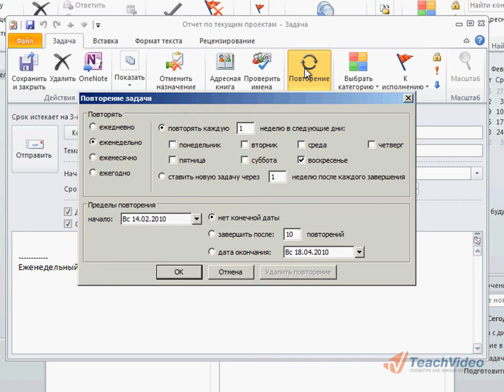Назначение задачи другому лицу в Outlook 2010 (24/41)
- еще больше обучающих роликов по офису и работе с документами ответят на ваши вопросы на нашем сайте бесплатно!

Важной особенностью модуля «Задачи» является возможность назначения задачи другим и контроль выполнения.
• Для того чтобы назначить задачу другому человеку, в окне составления задачи нажмите на кнопку «Назначить задачу». Эта кнопка расположена в группе функций «Управление задачей».
• Теперь выберите из списка контактов адрес электронной почты точно так же, как при составлении обычного письма.
• Вы можете так же отметить пункты «Отправлять мне отчет о состоянии по завершении задачи», чтобы контролировать завершение и ход выполнения.
• Выбрав функцию «Повторение» Вы можете назначить повторяющуюся задачу и автоматическую рассылку сообщений. Это удобно, если Вам требуется, к примеру, получать отчет каждую последнюю пятницу месяца.
• После того, как Вы заполнили все поля, нажмите на кнопку «Отправить», как при отправке обычного электронного письма. Адресат получит письмо с задачей и сможет добавить ее к своему списку задач.